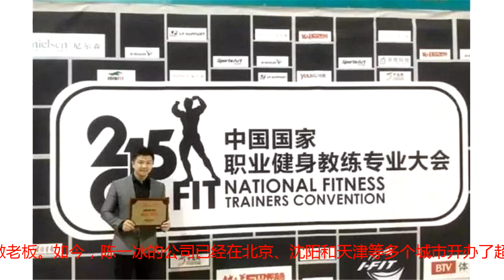他被裁判误判丢金，被领导孤立无奈退役，后来创业成功成为大老板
中国体操出过李宁，李小鹏等一大批优秀的体操运动员的，和跳水队不同，体操队的姑娘似乎并不能像郭晶晶、吴敏霞一样找到合适的归宿，好多体操运动员，也经历了比跳水运动员像田亮那样更多的波折。北京奥运会的吊环王子陈一冰就是个鲜明的例子，跳水队的田亮退役后还能有官做，陈一冰只能自己打拼，这都和领导“使坏”有关系。相信很多中国体育迷都还记得2012年伦敦奥运会上的那一幕，陈一冰几近完美的表现却在裁判的争议判罚下只取得一枚银牌，赛后世界多国媒体纷纷表示质疑，就连英国自家最著名的BBC都发文力挺陈一冰，“他用金牌的动作，却只得了银牌，他虽然输了金牌，但赢得了全世界的尊重，虽败犹荣！”陈一冰虽然对“银牌事件”表现的足够大度，但也确实影响到了他的心理和状态。2013年，尚处巅峰的陈一冰突然宣布退役，所有人都感到十分惊讶，但是原因不得而知。直到最近陈一冰在一次采访中透露了自己退役的原因：“退役主要不是因为伤病，而是因为被孤立，上半年我被天津队选中参加全运会，随后的全队的聚餐都没有人叫我去，把我孤立了，太心寒了，领队很势力，从来不关心我有没有伤病，只问能不能出战，不能就走人。”面对这样的状况，陈一冰只能选择退役